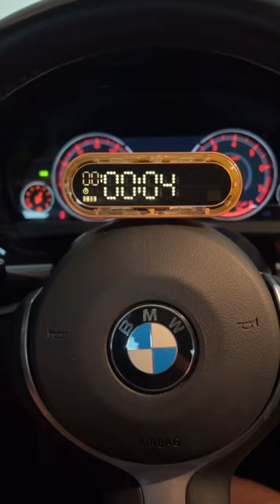Capsule Gravity is a great tool for productivity!